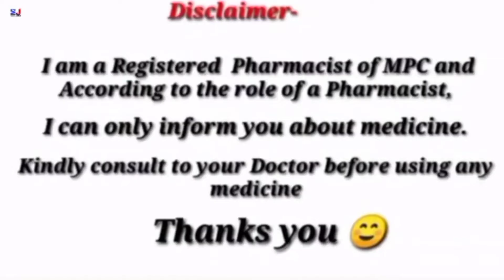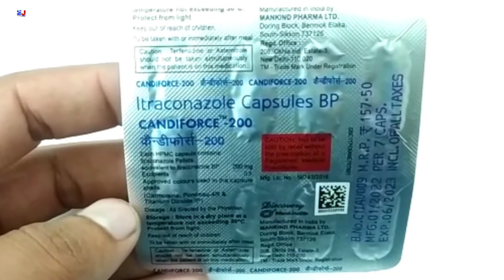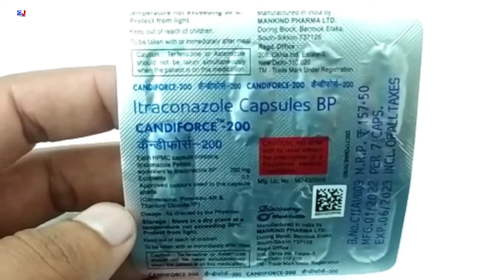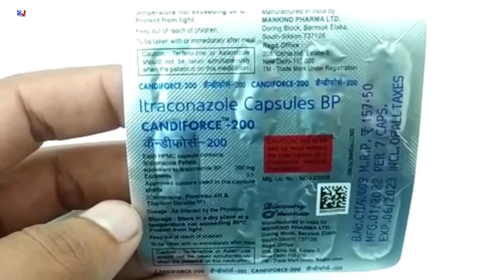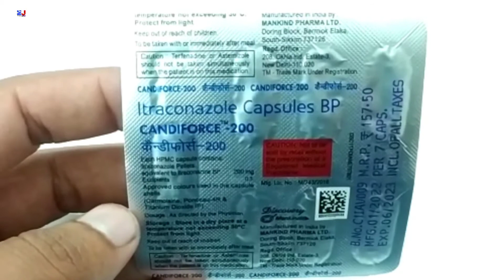Candiforce 200 Capsule | Itraconazole Capsules Bp uses | Candiforce 200 mg Capsule uses Dosage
Candiforce 200 Capsule | Itraconazole Capsules Bp uses | Candiforce 200 mg Capsule uses Dosage side effects Benefits Review in Hindi

kindly note